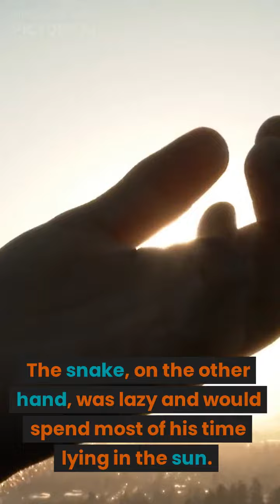Once upon a timei snake ,ant story